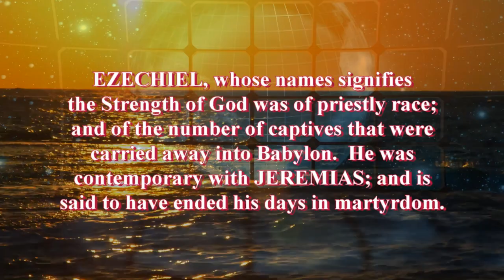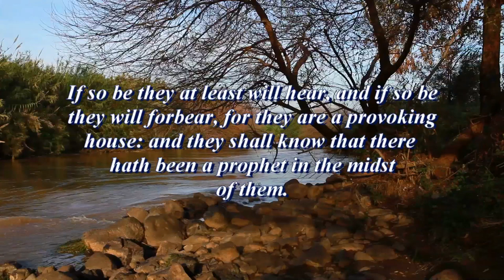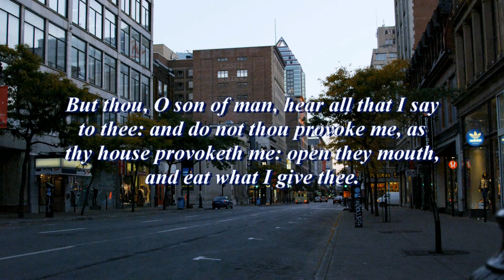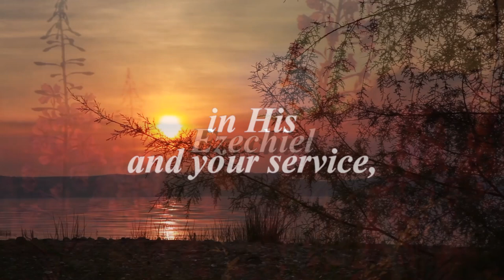EZECHIEL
Bible Prophecy.  End-Times.  Pre-Apocalypse.  Repent and Return unto God.  Scripture text taken from Douay-Rheims Bible Translation.  Please enjoy my musical compositions and renders.